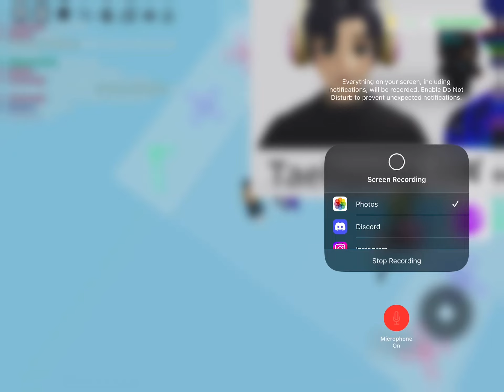Playing pop it tradeing and also I meet a fan￼